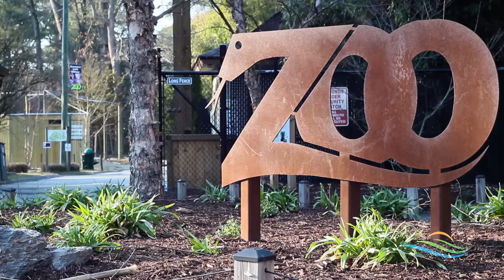Welcome to Salisbury, MD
Welcome to Salisbury, MD - the Comfortable Side of Coastal